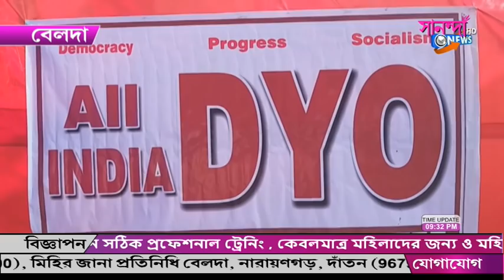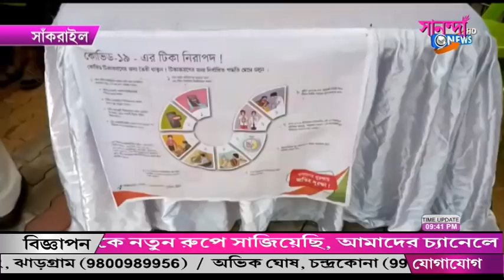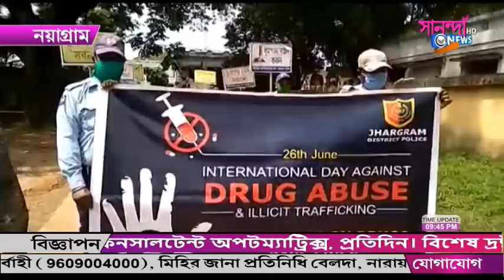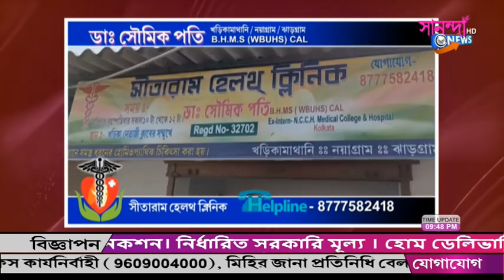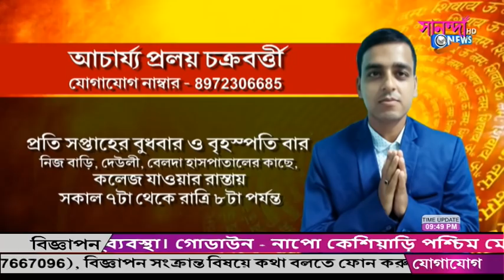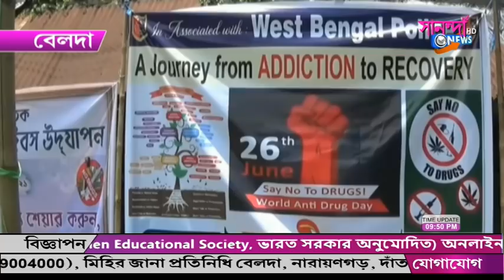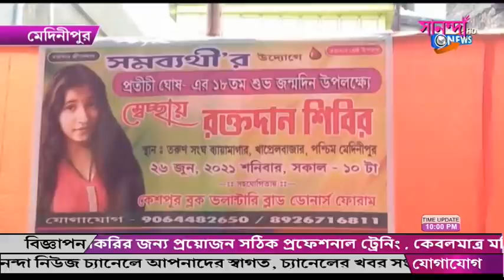SANANDA NEWS_26_06_2021